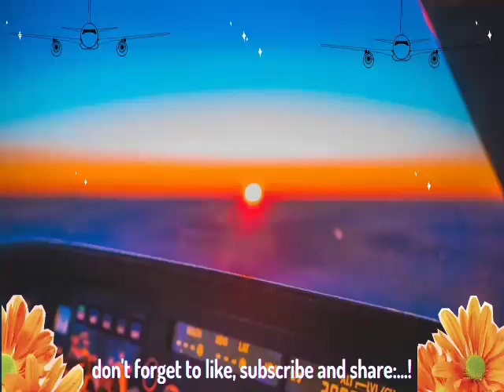✅Nowet keroman make his Dream comes true | Papuan aviator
Holle everyone..!
My Name is Nowet keroman, I'm from Yahukimo Papua, and before I enter Aero Flyer Institute I have a dream to become a pilot and in 2023, My dream comes true.

➖➖➖➖➖➖➖Sky➖➖➖➖➖➖➖
             ❤be born to be an aviator❤

Nowet keroman candidate papuan pilot.